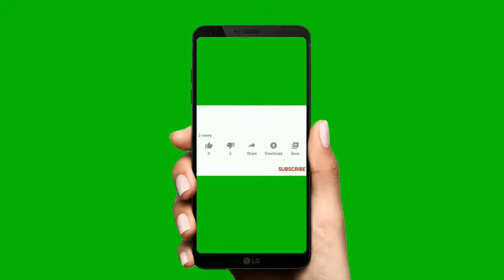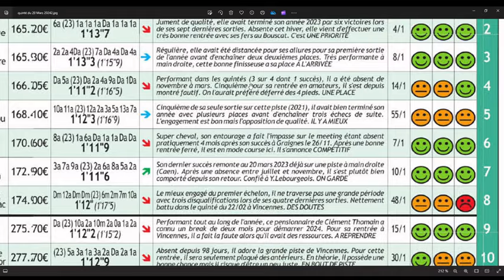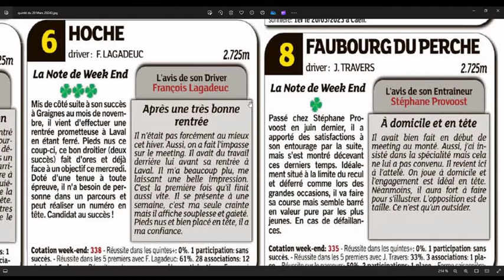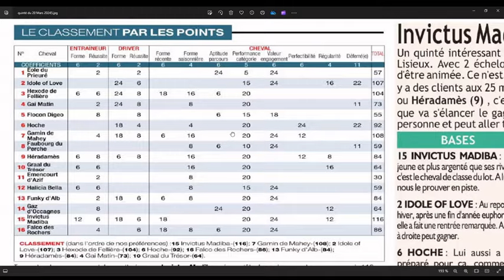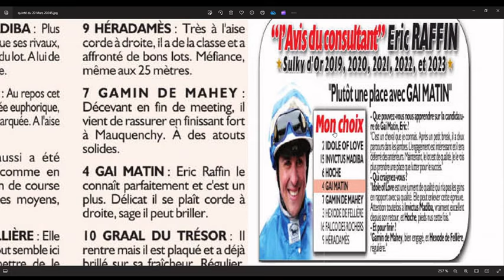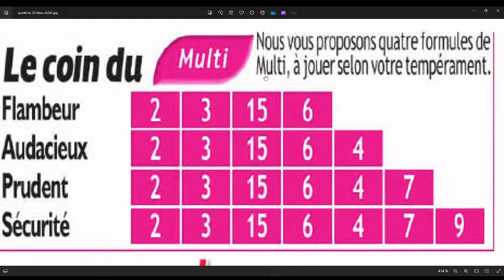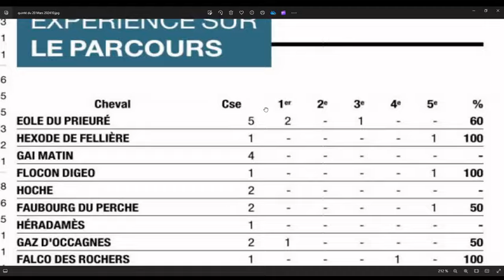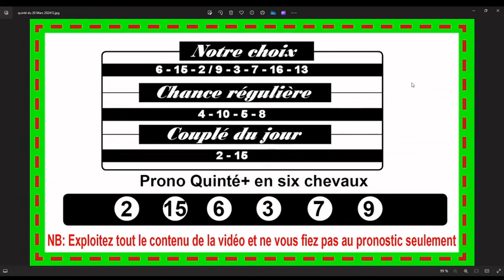PRIX ROGER LEDOYEN, LISIEUX, quinté+ du 20 Mars 2024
Direction Lisieux , ce mercredi 20 Mars 2024 pour le Tiercé-Quarté-Quinté +. Dans cette épreuve, Le Prix Roger Ledoyen s’affronteront 16 partants. La course sera disputée sur 2725 mètres, et dotée de 34 000€.